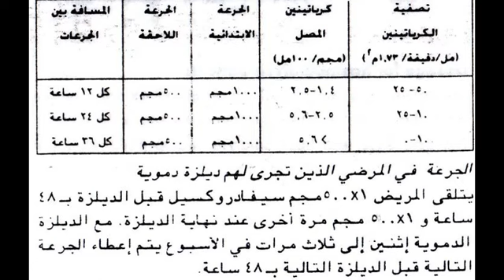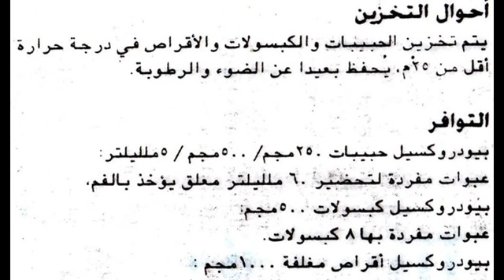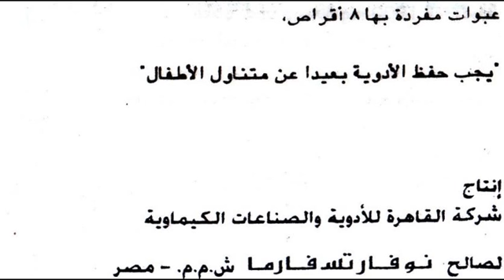بيودروكسيل Biodroxil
الإلتهاب الشعبى - Cefadroxil
السعر 10.75 جنيه معلق 250 مجم 60 مل
و 15 جنيه معلق 500 مجم 60 مل
و 10.5 جنيه 8 كبسولة 500 مجم
و15 جنيه 8 كبسولة 1 جرام